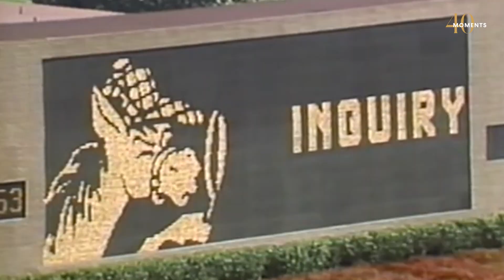40 Moments #10: Wild Again’s Inaugural Classic Thriller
We're down to the top 10 BreedersCup Moments featuring Pat Day aboard Wild Again in the inaugural Breeders' Cup Classic Thriller!

The first edition of the Breeders’ Cup Classic (G1) in 1984 did not disappoint. Wild Again “ran the race of his life,” according to jockey Pat Day, when he battled at odds of 31-1 to turn back favored Slew o’ Gold and then Gate Dancer in the $3 million affair at Hollywood Park, the world’s richest horse race at the time.

Produced in cooperation with FanDuel TV.